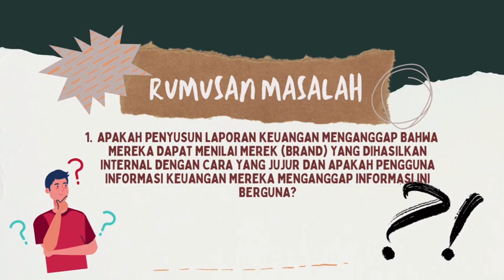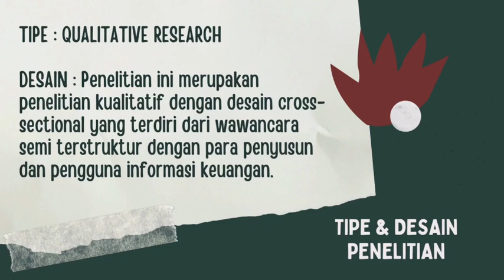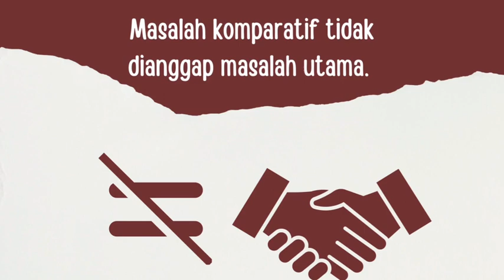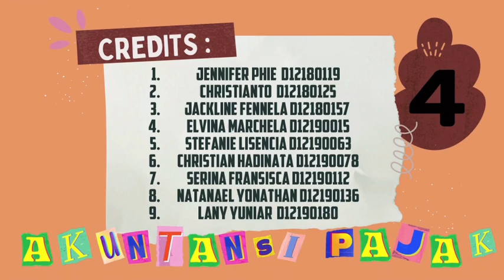Pengakuan dan Penilaian atas Internally-Generated Trademarks dan Brands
Tugas akhir mata kuliah Akuntansi Pajak (periode Januari-Juli 2022), yang disusun Kelompok IV, berupa review atas literatur berjudul THE VALUATION AND RECOGNITION OF INTERNALLY GENERATED BRANDS AND TRADEMARKS.